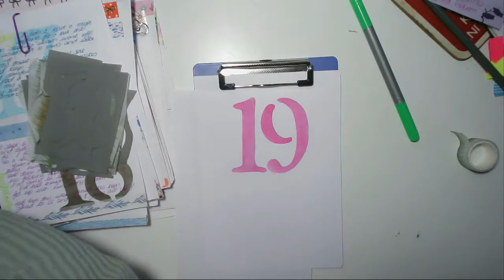Today in my BuJo - 19 Feb 2019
***EQUIPMENT USED***
Tombow Dual Brush Pens
Faber Castell PITT Artist Pens
Staedtler Double-Ended Fiber Tipped Pens
Dymo Label Maker
Faber Castell Gelatos